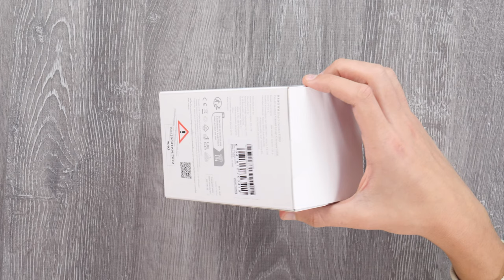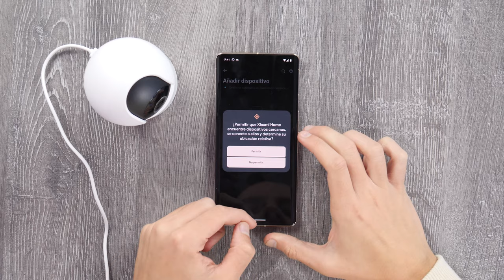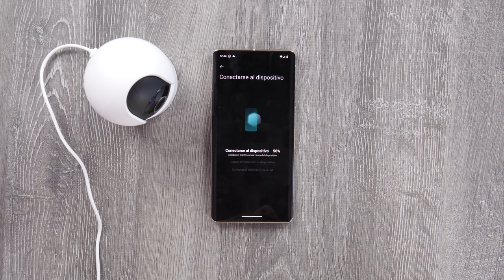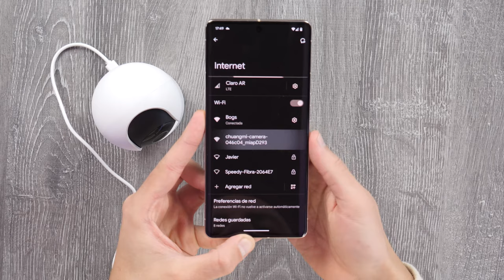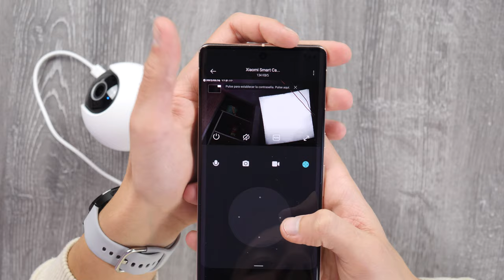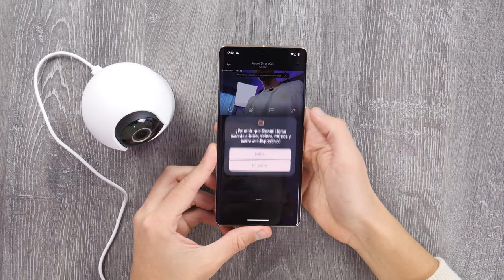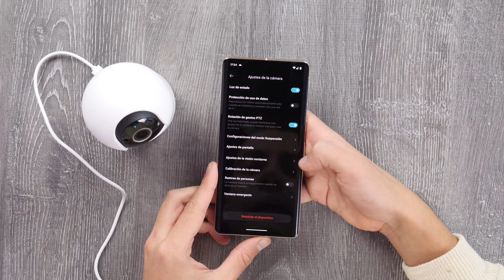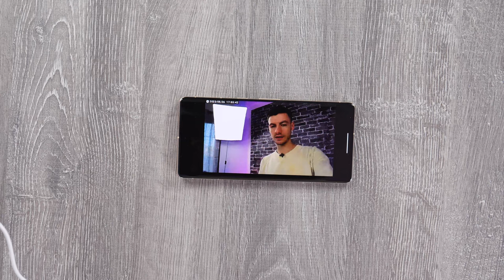Mi nueva CÁMARA de SEGURIDAD 360° • Xiaomi C200 unboxing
● Comprá Xiaomi C200 en *SHIPIN* y con el código *IVANBOGS* tenés un _5% OFF_